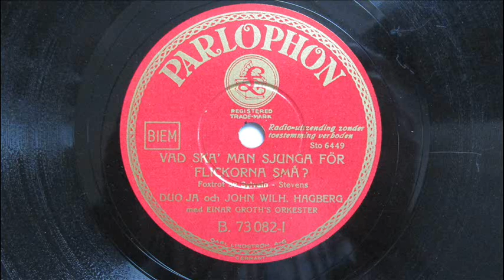Duo Ja - Vad ska man sjunga for flickorna sma